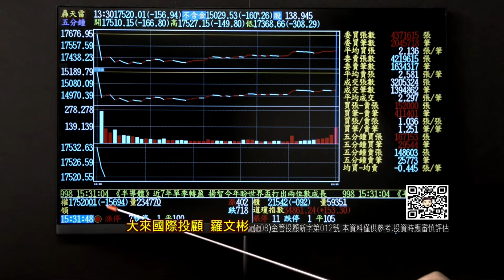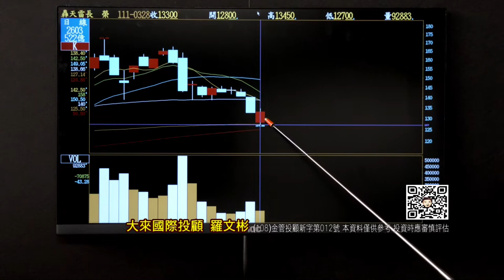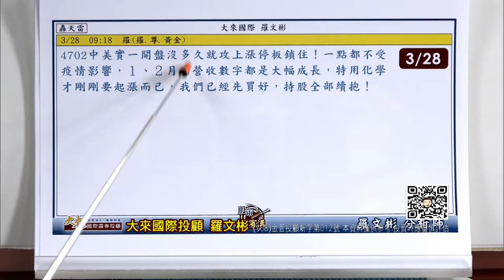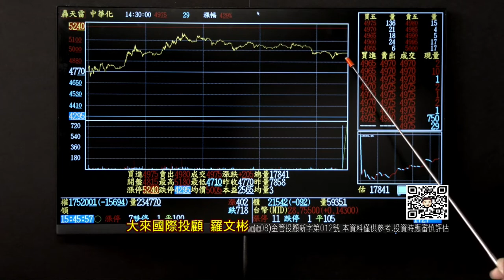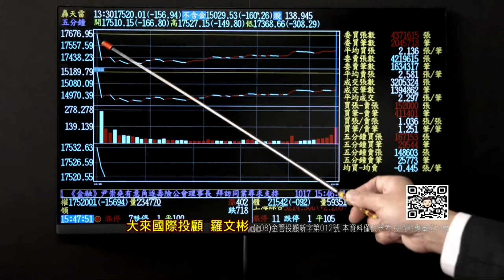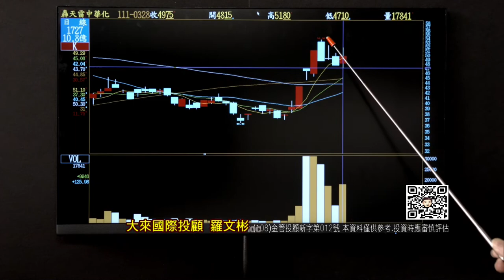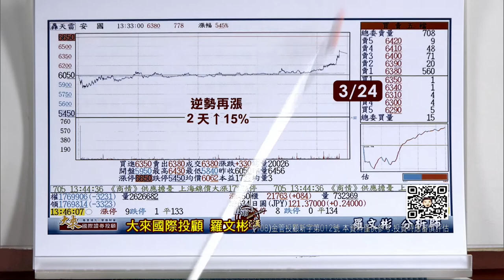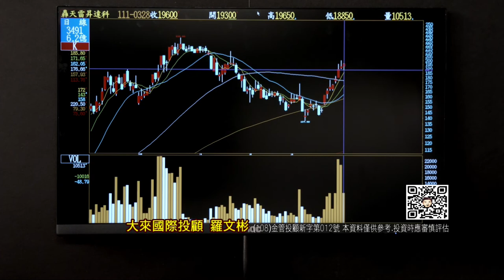20220328股市羅賓漢